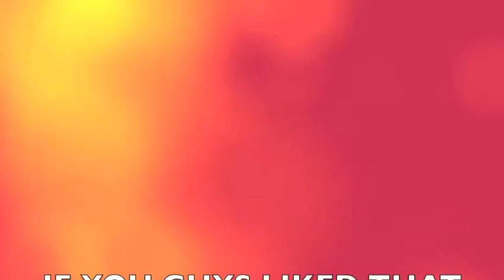SAN PEDRO FESTIVAL DAY ☼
i went to a ship festival but it was much too hot and there were too many people but I GOT CHICKEN FRIESS

*MUSIC SELECTION*- Flight Facilities' "Crave You", Ester Dean's "Let Me Take You to Rio (From the Motion Picture "Rio")", and Alexandra Stan's "Mr. Saxobeat"